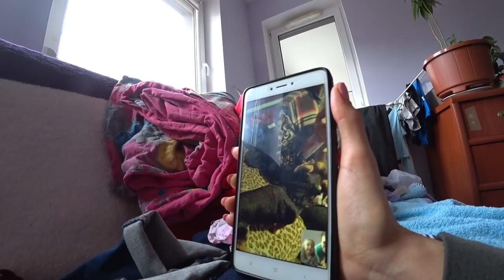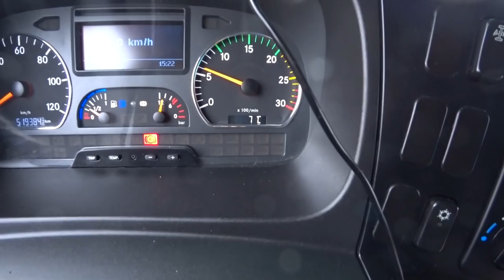Wyjazd z Polski